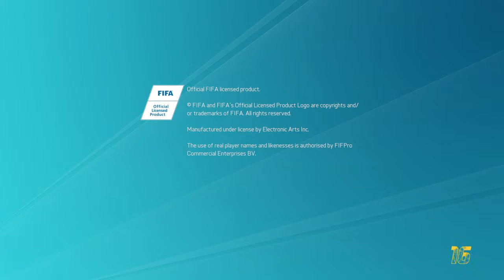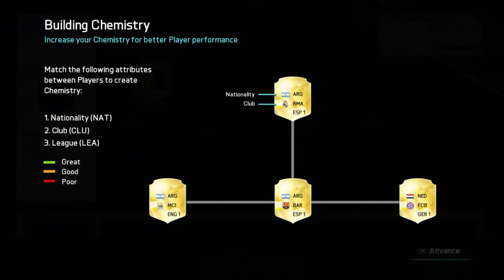FIFA 16 Amazing FUT Draft